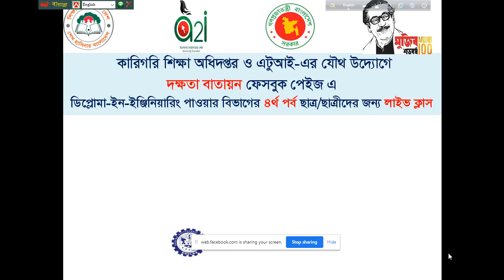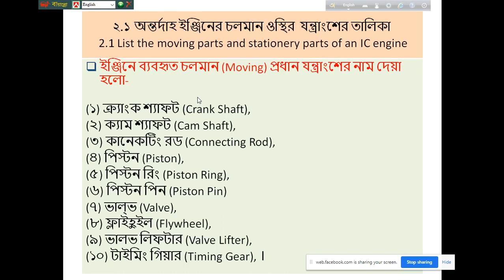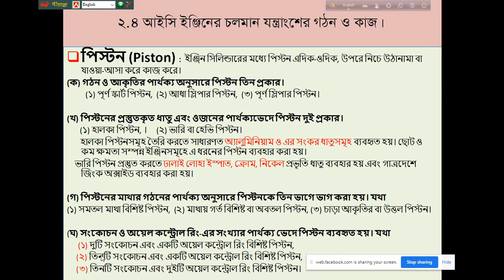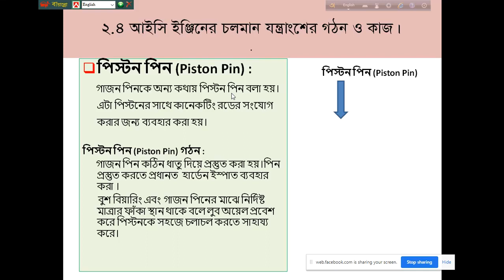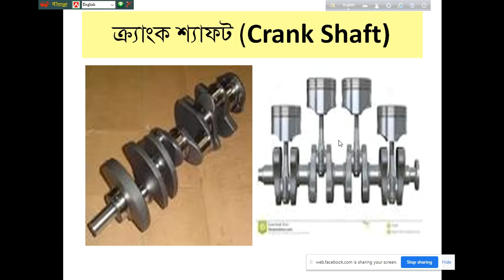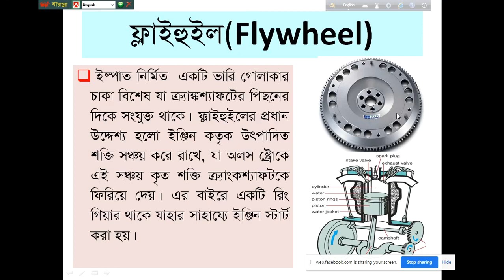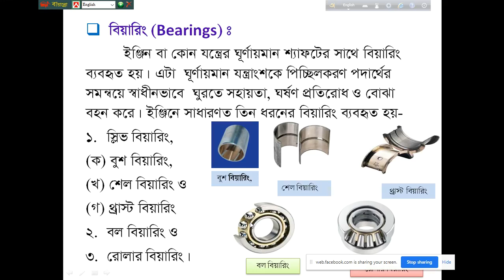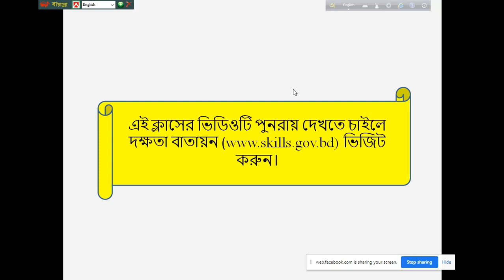Engine Details (67141) I Part - 02 I Skills Portal Bangladesh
Subject Name - Engine Details
Subject Code - 67141
Semester - 4th
Department - Power

Presented by-
Md.Salauddin
Instructor (power)
Khulna Polytechnic Institute, Khulna

This video has been made for all the students of power Department of Polytechnic. So that they can easily understand and learn by reading this subject.